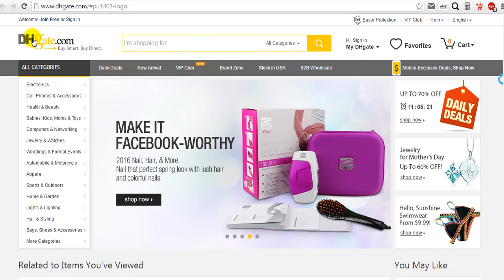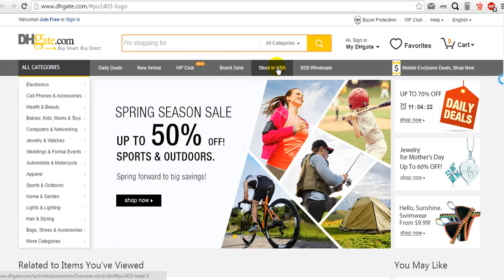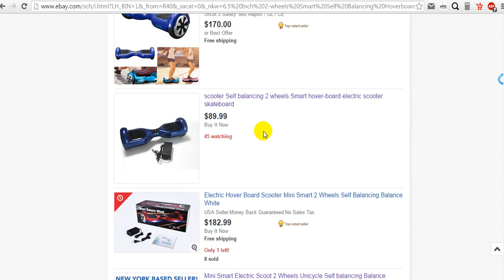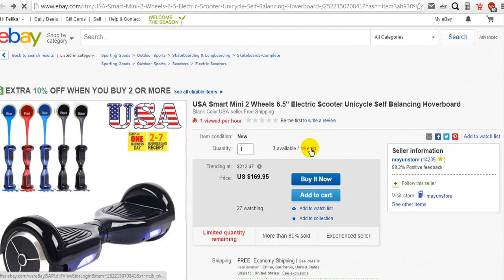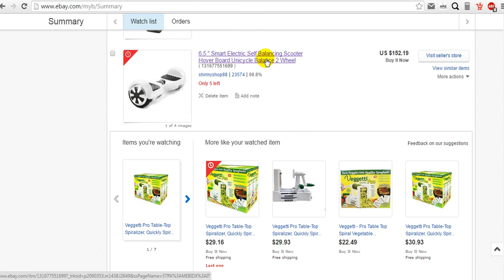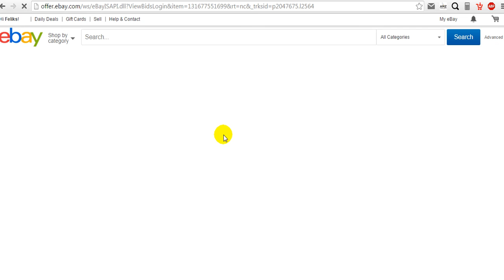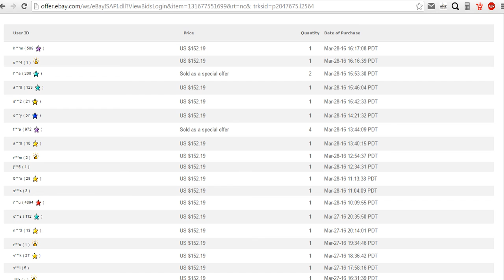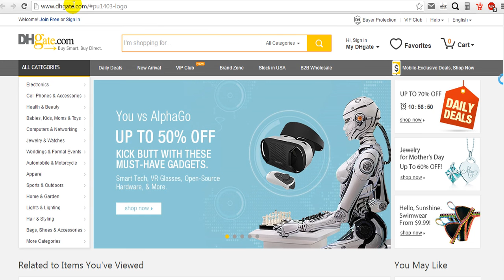ИнфиниАй + Что нам продавать на eBay? +INFINii